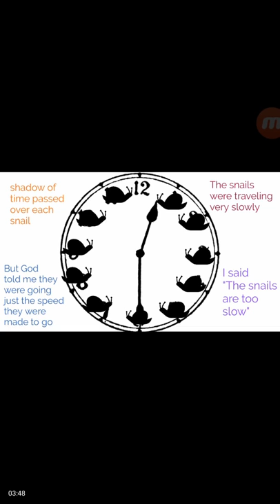Better Perspective on The Snail Clock Dream - The Hour was Moving fast